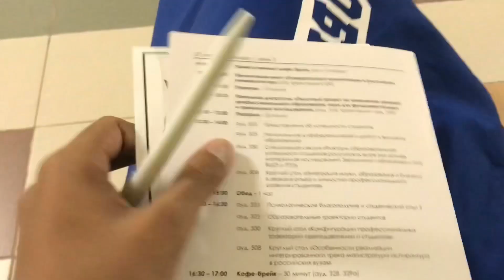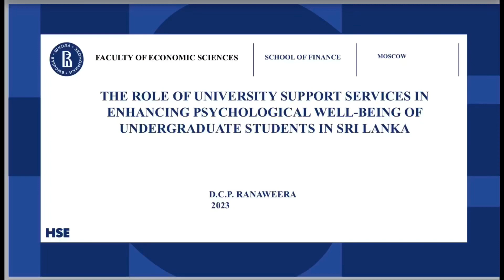Research Conference - Masters Student Diary in Russia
This video is mainly focus on my 1st Russian Research Conference experience. Here, I have mentioned forthcoming video series that I have determined to publish and you can write comments below if you have anything to ask from me.